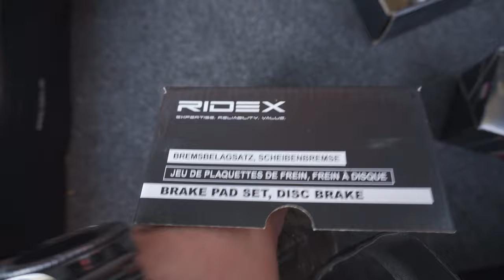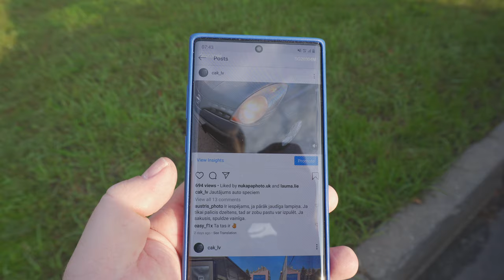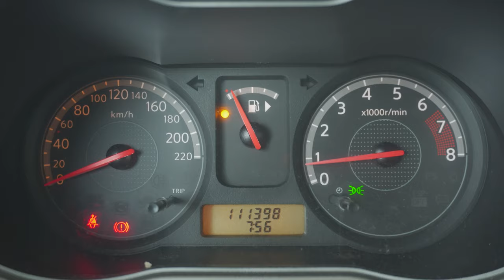Atdzīvinu Nissan Note. Vai izdevās?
Iegādājies automašīnu? Pārbaudi auto vēsturi šeit: Carvertical